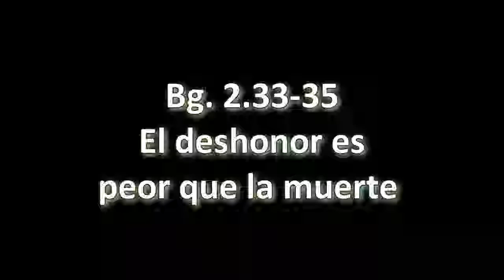BG.2.33-35. Prabhupāda. Clases en español subtituladas. Londres 3 septiembre 1973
Cuando una persona es famosa y goza de muy buena reputación, es preferible que muera antes que dar paso a la infamia de hacer algo malo.